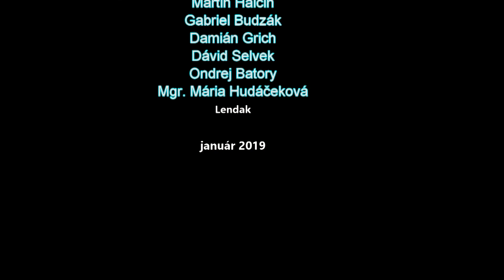Školské noviny - január 2019